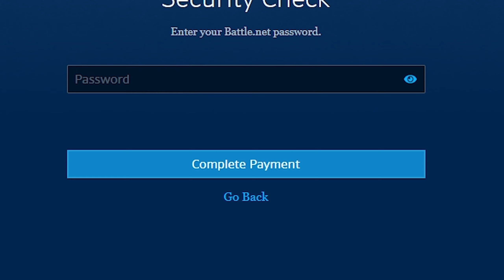HOW IT FEELS TO PLAY PRE NERF ZARYA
Ohhh Zarya Zarya Zarya... I seriously feel for the actual Zarya mains cause every time you pick this Overwatch 2 character, the enemy tank always ALWAYS feels forced into choosing the mirror match and I dislike playing against the same character. By the way, I've actually been playing ranked and the qualifiers we're such a darn slog. Constant rolls on either side make it incredibly unfun, but once I got ranked everything settled down and made it more fun. If you're wondering, I'm currently in gold, though will grind it later.